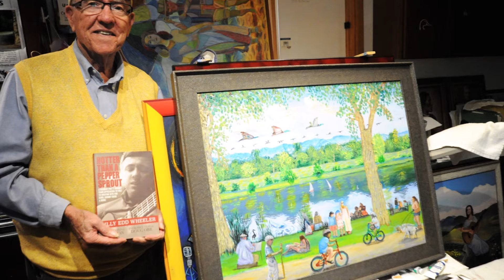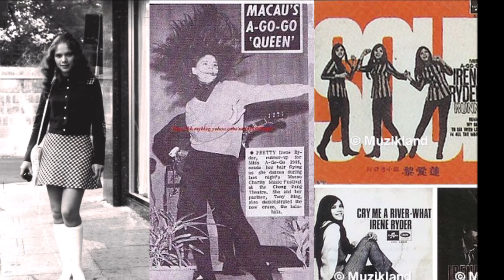3 Stars Who Died Today !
We pay tribute to legend or stars who became popular in theire respective field.Starts who died and contribute theire work in respective field are really great. To Pay tribute of audiances, kindly comments in comment box.This are the stars Who  Died Today or in a week.

- Billy Edd Wheeler
- Irene Ryder
- Franca Bettoia

You can Pay tribute in comment box to Your Favourite Stars and share video to other.

Voice given by The best channel members/staff/employee